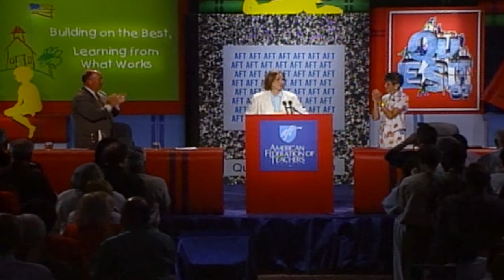100 Years: Honoring Our Past and Inspiring Our Future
Not many things live to be 100 years old. On May 9, 1916, the American Federation of Teachers was founded in Chicago, when eight local unions formed the AFT and were granted a charter by the American Federation of Labor. Leading up to the AFT national convention in 2016, we will spend the next year looking back on our rich history—our struggles, our accomplishments, our proudest moments—and celebrating how far we have come and what lies ahead.